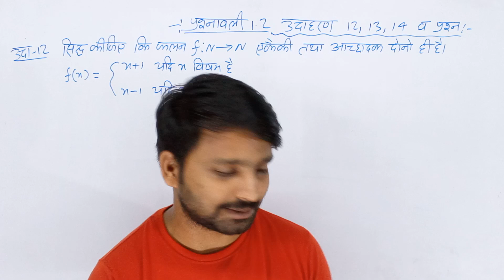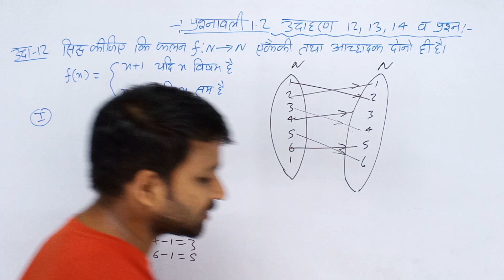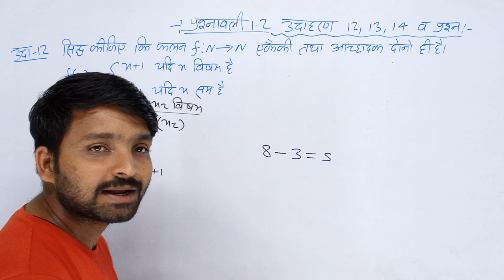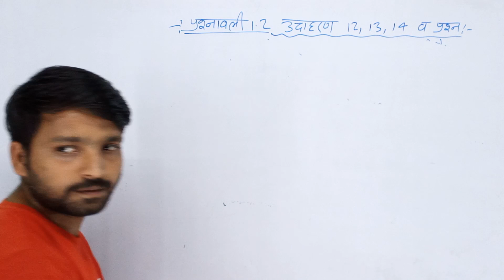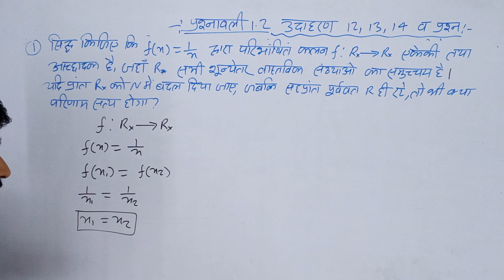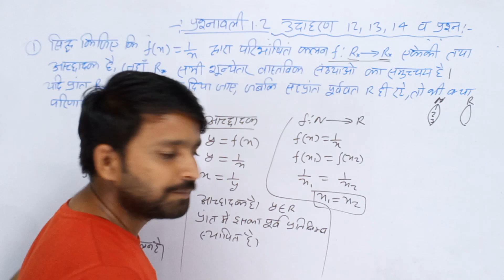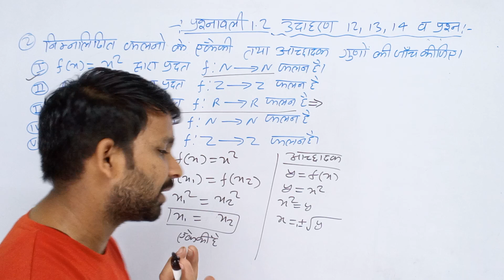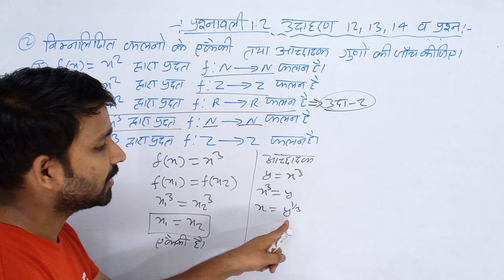संबंध और फलन| प्रश्नावली 1.2 | उदाहरण 12,13,14 और प्रश्र 1,2 | relation and function exercise 1.2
Relation: A relation is a set of ordered pairs of elements from two sets, where each ordered pair represents a connection or association between elements of the sets. In mathematics, relations are used to describe how elements in one set relate to elements in another set. Relations can be represented as tables, graphs, or mathematical expressions. They are fundamental in various mathematical concepts, including functions.

Function: A function is a special type of relation where each input element from one set is uniquely associated with exactly one output element from another set. In other words, for every input, there is only one corresponding output. Functions are often represented using mathematical expressions like f(x), where "x" is the input, and "f(x)" is the output. Functions play a crucial role in mathematics and are used to model various real-world phenomena. They are essential for calculus, algebra, and many other branches of mathematics and science. Functions can be linear, quadratic, trigonometric, exponential, and more, each with its unique characteristics and properties.

Join